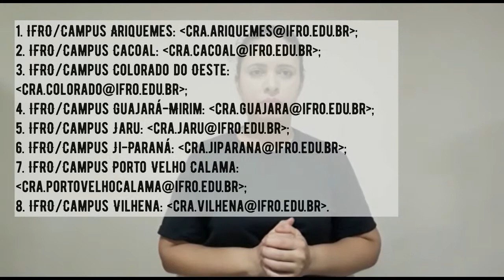Edital em LIBRAS - Item 11 - Cursos Técnicos PS 2021/1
11. Da convocação e matrícula

Série de vídeos com a tradução em Libras de trechos dos Editais do Processo Seletivo 2021/1 do Instituto Federal de Rondônia (IFRO). O conteúdo abrange os três editais para os cursos técnicos integrados, subsequentes e concomitantes ao ensino médio. (Editais Nº 36/2020, Nº 37/2020 e Nº 38/2020).

Agradecimentos à equipe de Tradutores e Intérpretes de Libras do Instituto Federal de Rondônia: Náthali Fernanda, Hugo Paiva, Jamilly Martins, Tamires Gomes, Laurindo Neto, Suelen Miranda, Samara Olegário e Laura Leite.

As inscrições para os cursos técnicos do PS 2021/1 seguem abertas no site do IFRO até o dia 13 de dezembro de 2020. Acesse